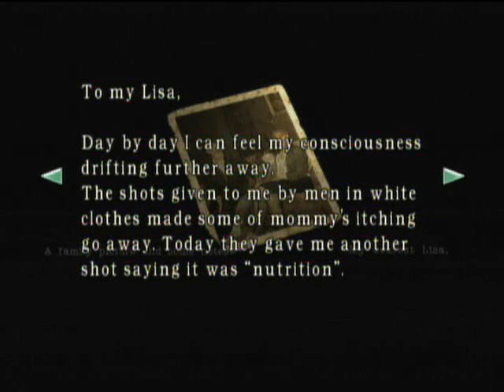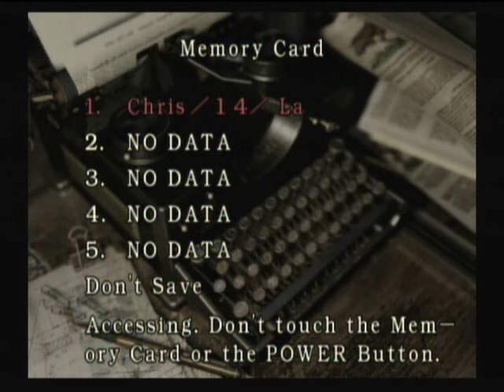Resident Evil Chris Hard Playthrough Part 18: Lisa's Finale....FINALLY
No more of that bitch.